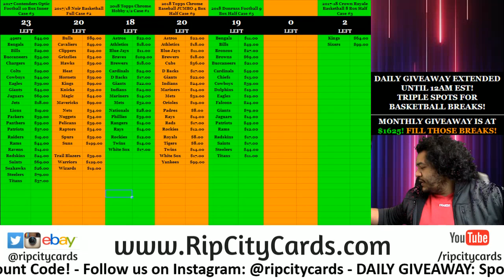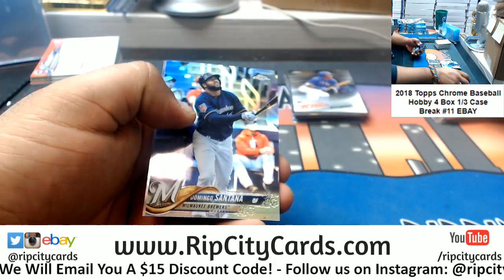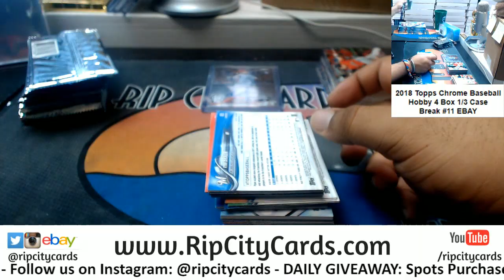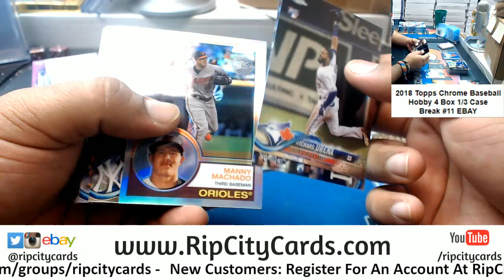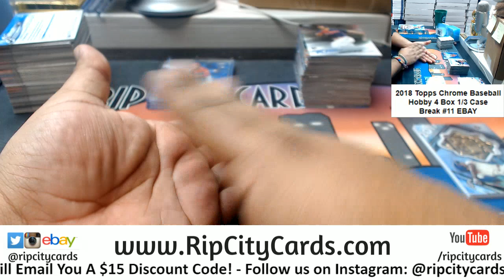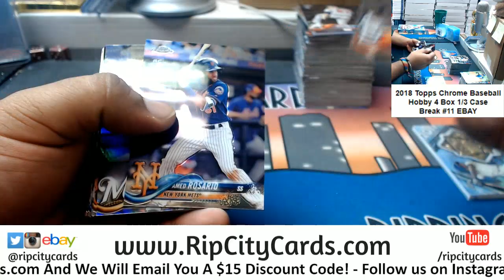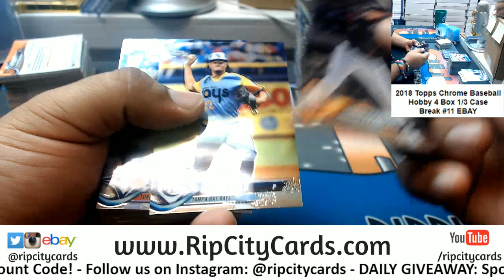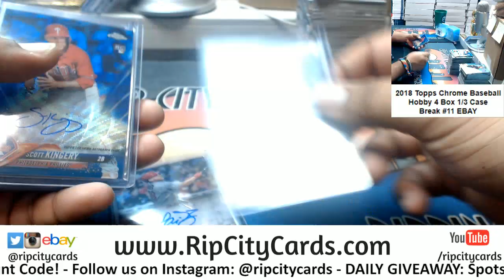2018 Chrome Baseball Hobby 4 Box #11 EBAY